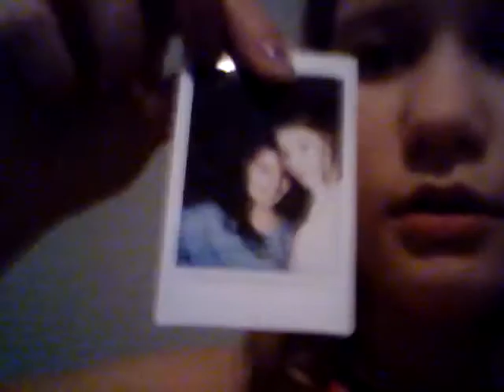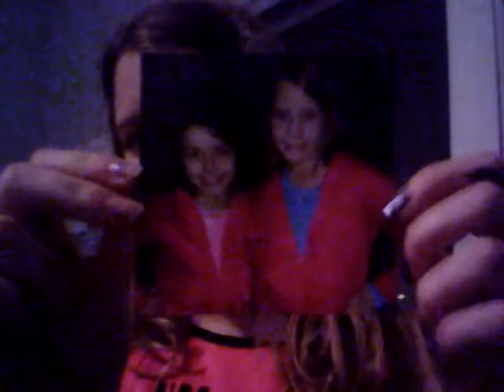HAPPY NEW YEAR 🎉🎉🎉🎉🎉 I love you all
Thank you for all the support you are all amazing and I did not  cry but I love you all your the best thank you for everything I know this was not made the right day but I filmed it yesterday and then I am posting it now